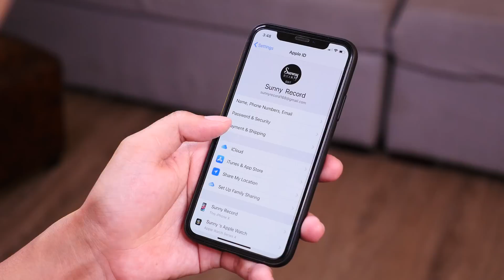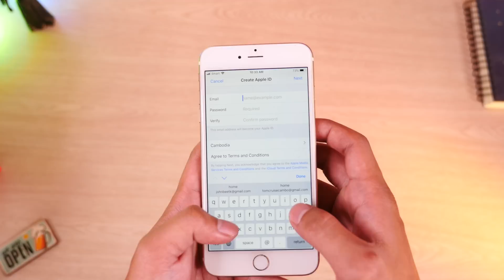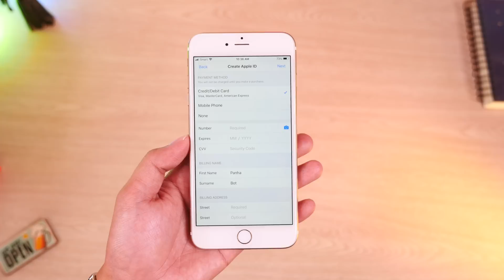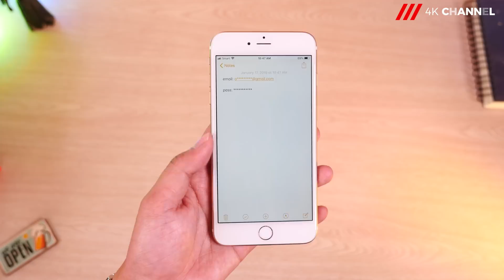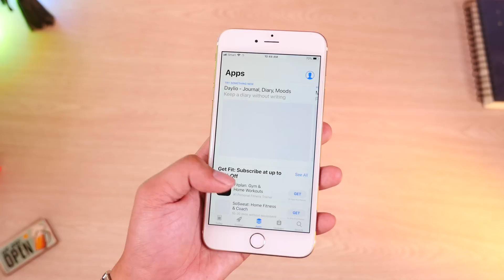គន្លឹះក្នុងការបង្កើត Apple ID (Ver. 2019)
Apple ID ជាគណនីមួយដែលអ្នកប្រើប្រាស់រាល់​ (iPhone/iPad/iPod/AppleWatch) មិនអាចខ្វះបាន!

វីដេអូនេះនឹងជួយអ្នកក្នុងការបង្កើត Apple ID បានដោយខ្លួនឯងដោយផ្ទាល់តាមរយៈ iPhone របស់អ្នក!